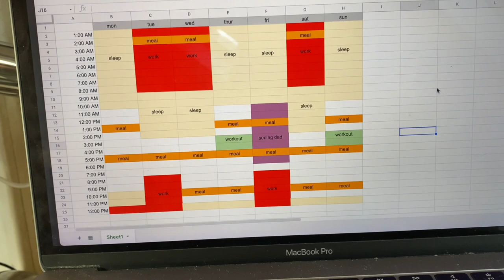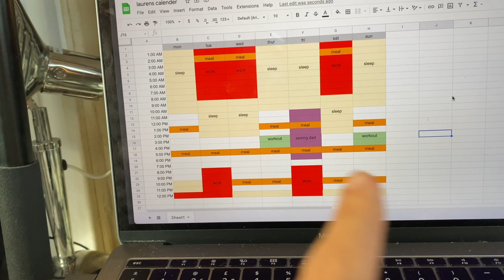DAY IN THE LIFE OF AN ONLINE FITNESS COACH | black friday haul | JB fitness first vlog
A little day in the life of an online fitness coach, what i do in a day pls a little black friday gymwear haul at the end.

[Background song 1] Music by ninjoi. - Passin [Thematic Exclusive]